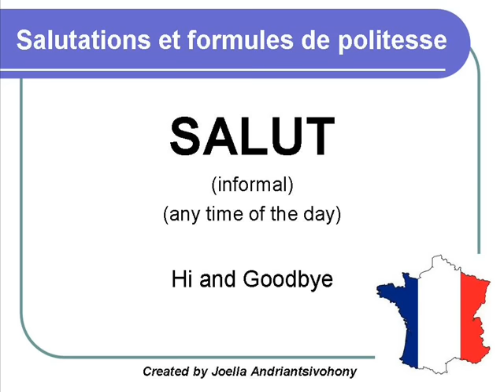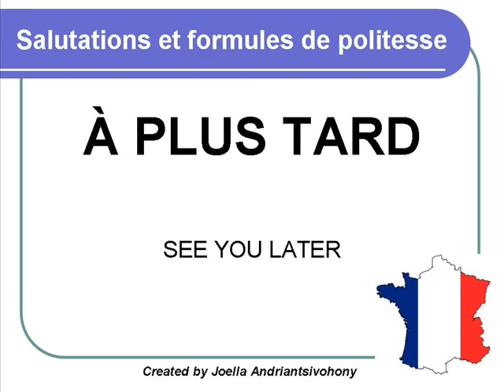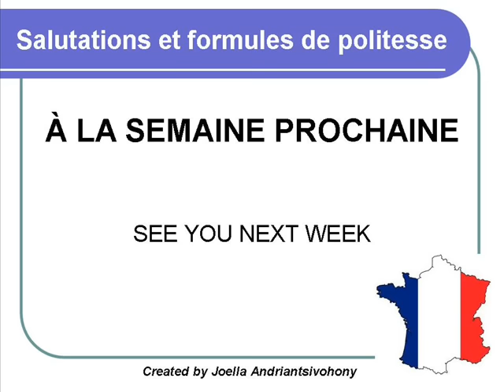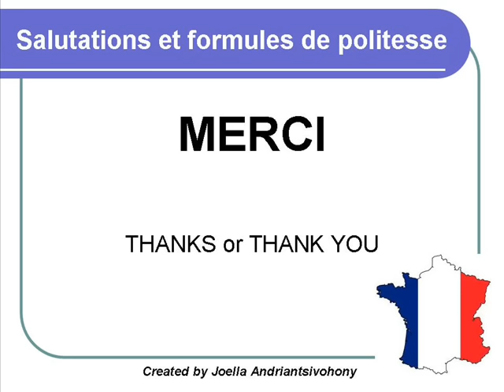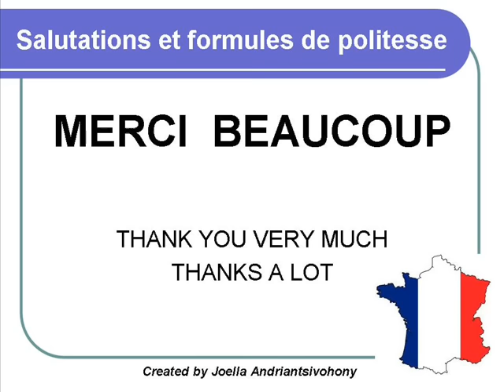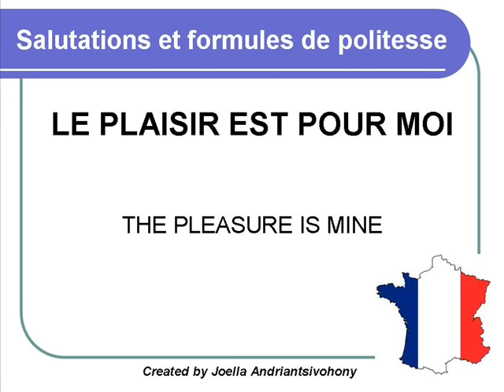French Lesson 3 - GREETINGS Polite Words Expressions - Salutations Politesse - Saludar en francés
How to greet people and say hello, goodbye and thank you in French. Learn some basic polite words and expressions when you introduce yourself. Comment saluer et dire bonjour, au revoir et merci en français. Formules de politesse pour se présenter. Cómo saludar y decir hola adiós y gracias en francés. Palabras y expresiones básicas para presentarse. Como cumprimentar as pessoas em frances. Aprende vocabulario sobre cumprimentos e saudações em frances.